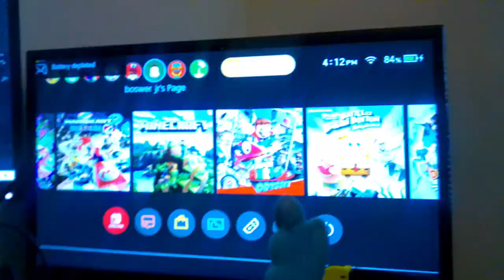MPF Movie: Larry Gets Bored